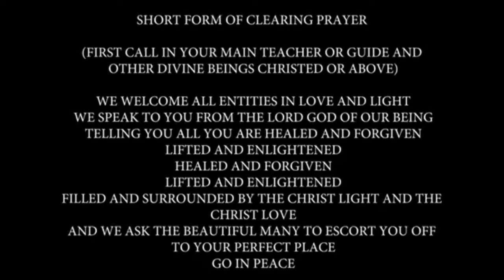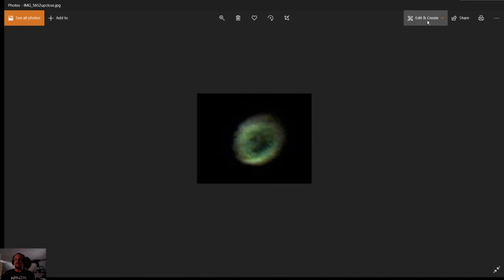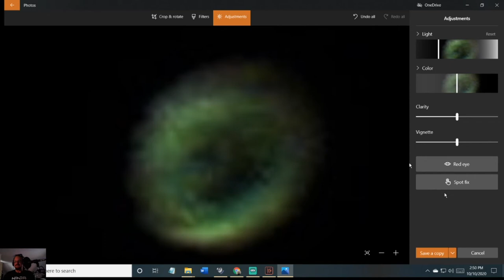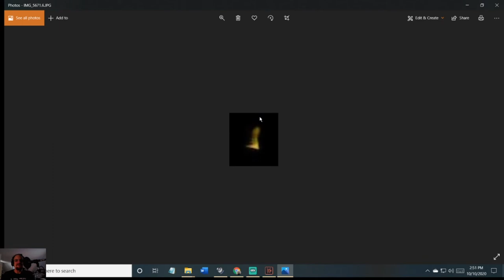Merkabas, UFOs and Dimensional Entities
Buy a Teeshirt from us now! Help Support David The Backyard Ufologist!
and go to the store from there!

HELLO Again and Welcome,
 My UFO, Orb, Feline beings, Paranormal Community, enthusiasts,
October 10, 2020! We Thank You for your donations, concerns it means the world to us! From Ally & me. thank you
Share! love & Light! Pray, Meditate! Spread it!

David The Backyard ufologist! If not give a Thumbs down :( But please tell us why you didn't like it. You're feedback is very important to us! Seriously!

David The Backyard Ufologist Coming to you from the Long Island Sound and the Hammonasset Ley Line running right through our backyard.
So many UFOs and Spiritual Entities follow this energy line and stops off at the Benevolent sanctuary The Backyard Ufologist's Backyard!
Thank you for checking us out! It means a lot! Please tell your friends and share my channel! Thanks Kindly!!
All donations go back into the channel such as Software, cameras, night vision video, and equipment where we can bring you better catches of UFOS, Orbs, Fairies and other entities that are on the Hammonasset Ley Line that runs close by our backyard! Vortexes, Portals, Gates. It's so cool! All details right below and thanks!

Please Support David The Backyard Ufologist! We need you! Thank You So Kindly!

OR

Or

FOLLOW these Amazing Instagram Pages & YouTube Channels! :)

David Teer Copyright:
Dimensional UFO Orb Ships & Merkabahs
Travelers from other Dimensions